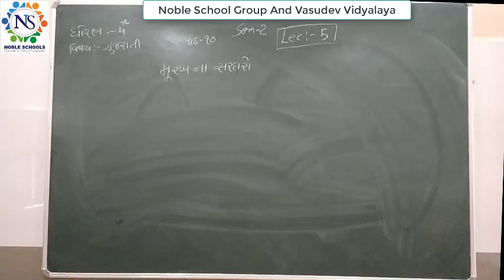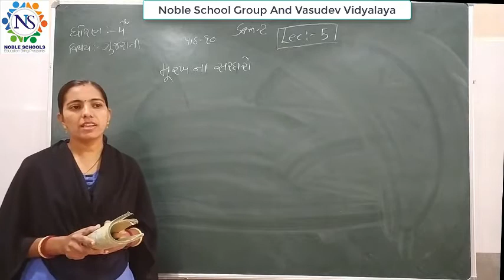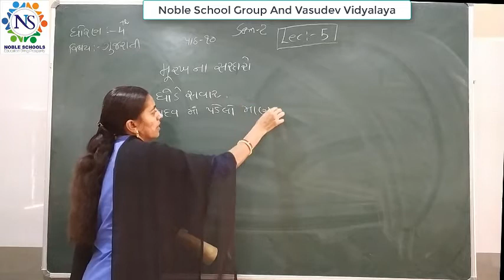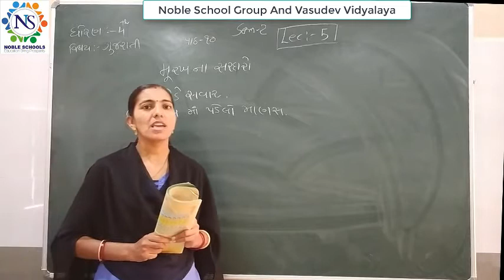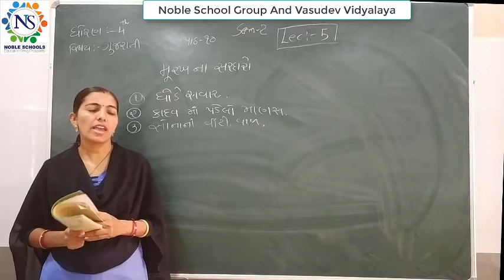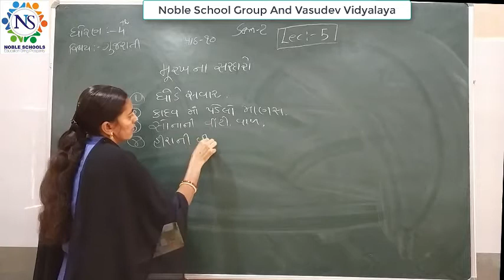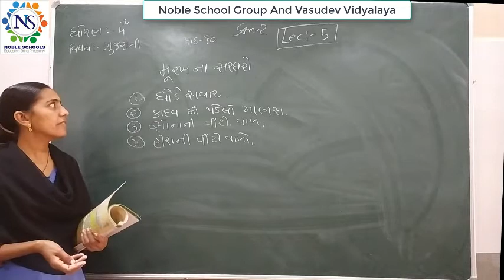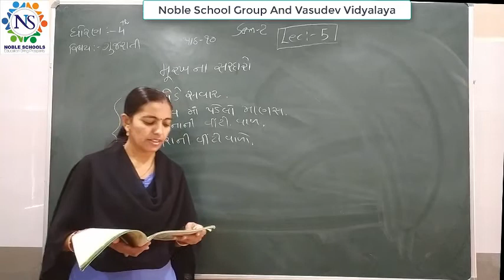Standard 4 Gujarati Semester 2 Lecture 5 By Rachnamadam